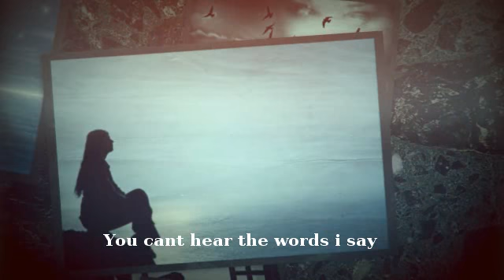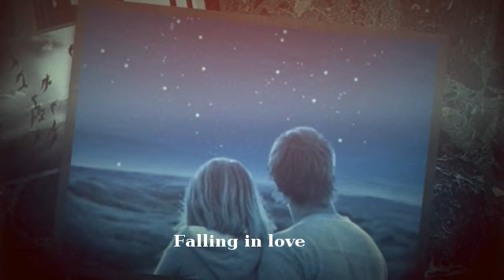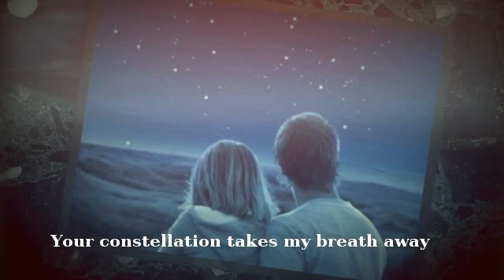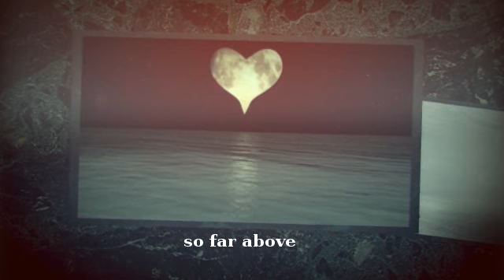Sitting on the moon with you - Michael turner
original song by michael turner (music,vocals & production) kansas missouri,usa
& peter webb (lyrics) manchester ,uk
The cog with No Boundries